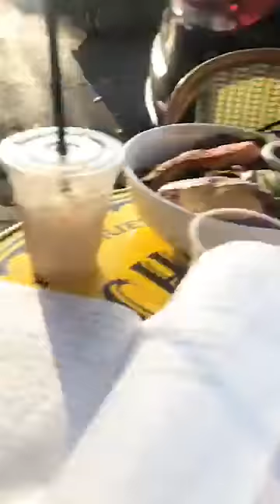Horror Films! 😱🎞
GET A FREE GUIDE ABOUT BEING A READER!

Welcome!

This video is taken from a Facebook Live Session within our free Hollywood Gatekeepers Facebook Group! We promise, Carolyn will get to the point. lol.

If you'd like more information about becoming a reader for Hollywood, download a free guide

Do you want to write a screenplay a reader will love? What will it be about? How should you come up with ideas? How do you format it correctly? Find out here!

If you want 2019 to be the best year ever, download a free planner by clicking

FREE TRAININGS EVERY WEEK AT 5:00pm PST!

Watch them here or you join our Facebook group by going

Thank you for visiting Hollywood Gatekeepers on YouTube! Do you have a question and/or a topic you’d like to share? We’d love to hear from you!